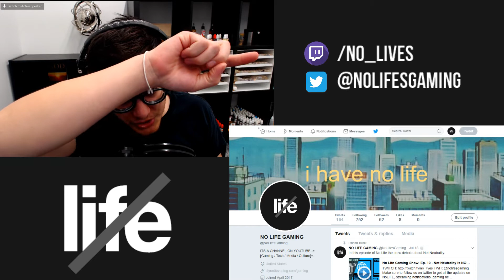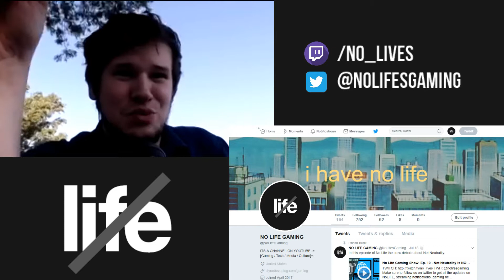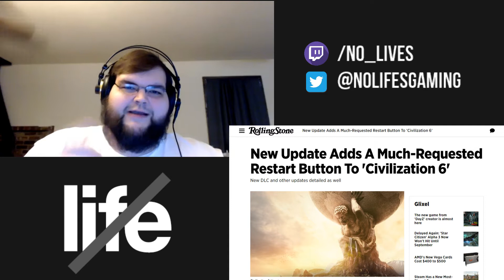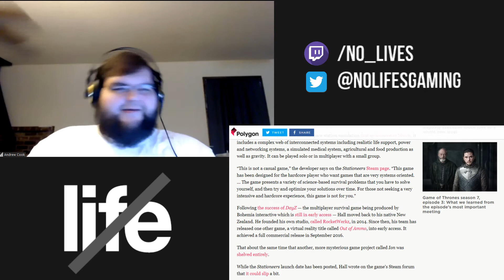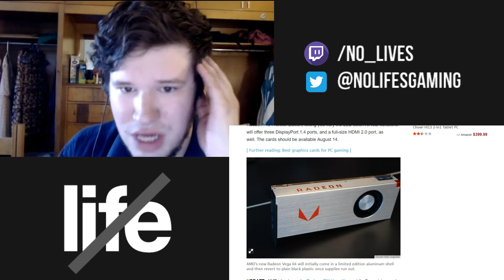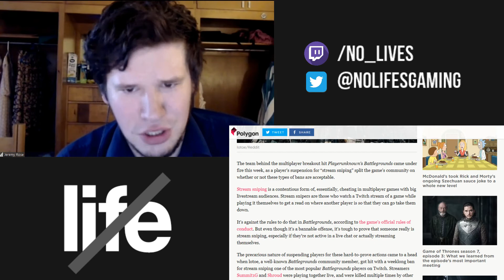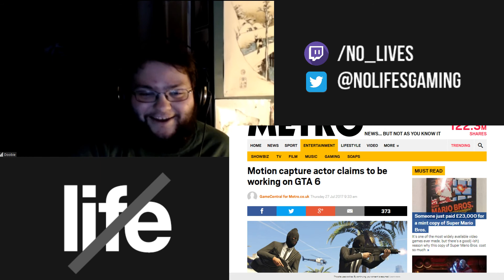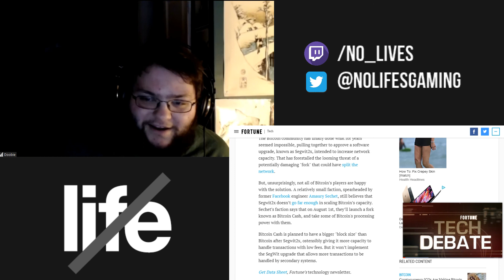No Life Gaming Show: Ep. 12 - Fortnite; Dean Hall Needs to Finish a Game; RX Vega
TWIT: @nolifesgaming

WAYNE / JERRY / DREW / DOOBIE

xoxo luv u k bye